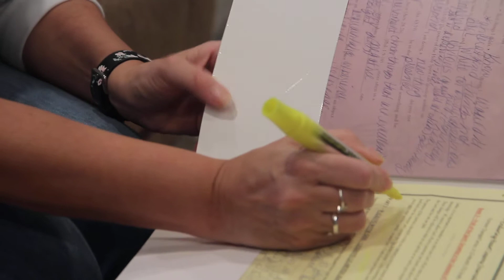Tele Tripod 5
Just a shot I really liked from an assignment I was doing.